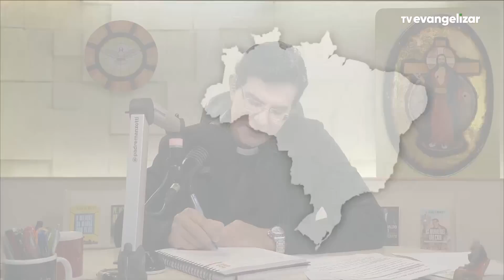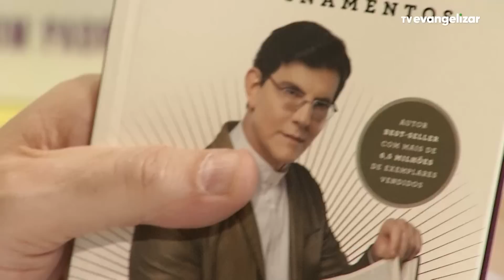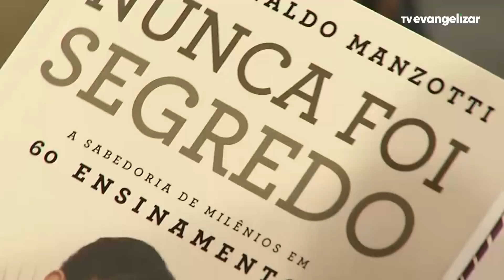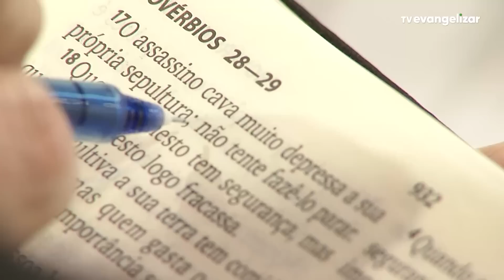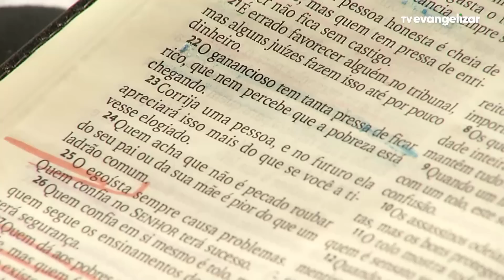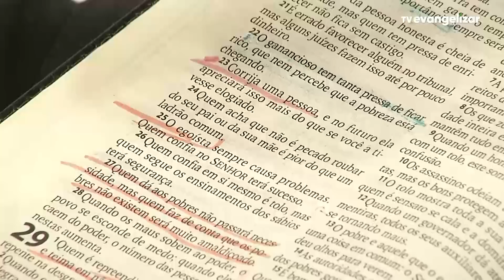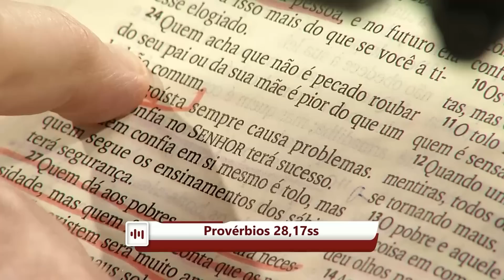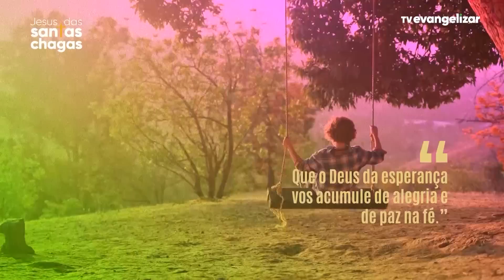Experiência de Deus | 14/04/2023 | 5º Dia da Novena Rolai as Pedras do Caminho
5º Dia da Novena Rolai as Pedras do Caminho

14/04/2023